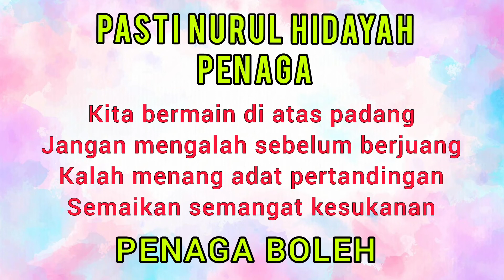KEJOHANAN BOLA JARING PASTI PENAGA VS BERTAM INDAH | SARINGAN 1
Assalamualaikum. Kejohanan sukan peringkat pasti kawasan Kepala Batas pada 03 Julai 2022 bertempat di Kompleks Sukan MBSP Bertam.Pasti Penaga vs Pasti Bertam Indah. TQ